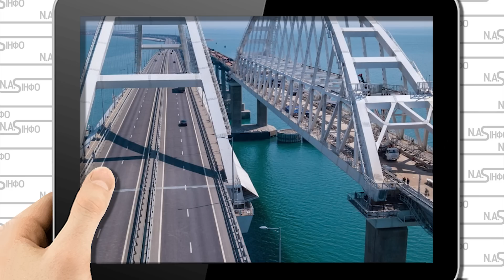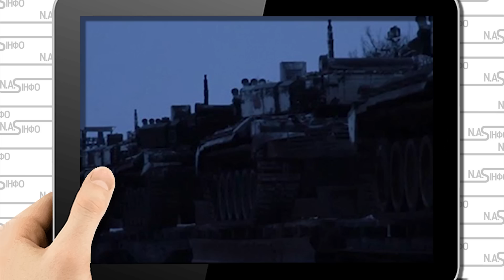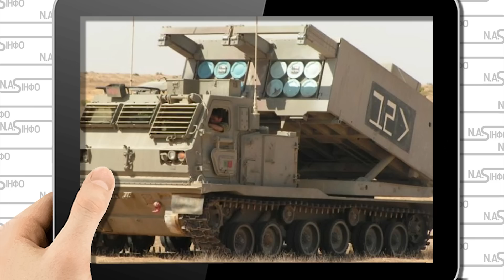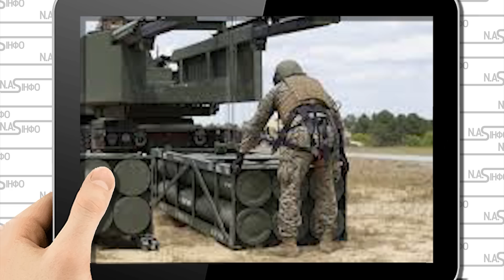15 хвилин тому! Кримський міст - полотно підкосило. Вибух стряс місто. По залізничній дорозі